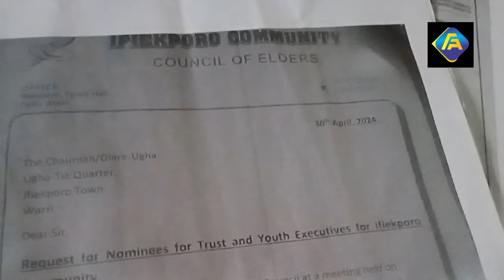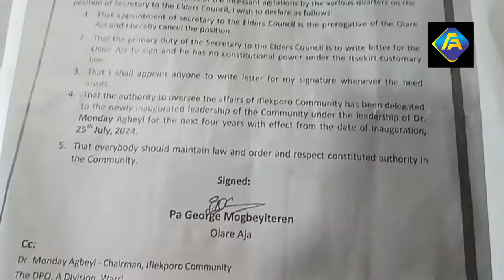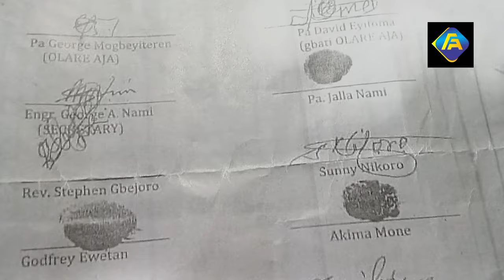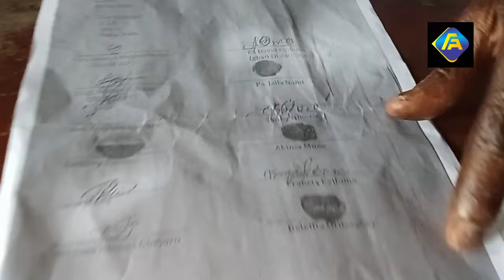Stop falsifying my signature, Olare-Aja of Ifiekporo, Pa. Mogbeyiteren warns community exco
The Olare-Aja (Oldest Man) of Ifiekporo Community in Warri South Local Government Area of Delta State, Pa. George Mogbeyiteren, has ordered the immediate stoppage of the purported forgery of his signature for publications, allegedly done by the Trust leadership of the community.

Our Principal Correspondent, reports that Pa. Mogbeyiteren, made the call today, Tuesday August 20, during an exclusive interview, at his private residence in Obodo, Warri South Local Government Area.

He demanded that henceforth, any letter emanating from the community, should be brought to his notice for him to sign as the Olare-Aja, saying the community is made up of three Quarters, vis-à-vis: Ughakporo, Ughatie and Ogunjala.